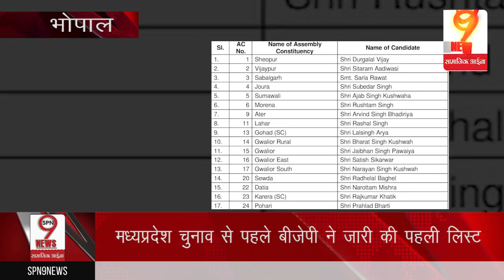Madhya Pradesh Election: बीजेपी ने जारी की पहली उम्मीदवारों की लिस्ट |BJP Candidates List